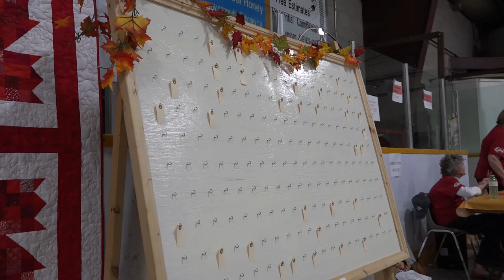Feversham Fall Fair 2017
From September 15-17, Feversham held its annual Fall Fair. The Feversham Fall Fair is a true country fair that showcases the rural roots of the area.